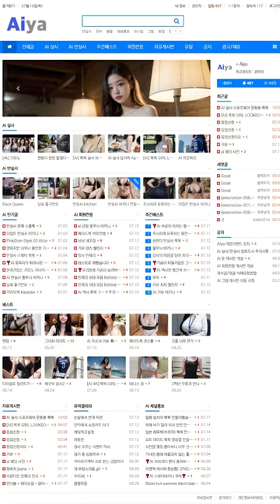AI 룩북🤩lookbook🤩스튜디어스 승무원의 일과 the daily routine of a stewardess crew